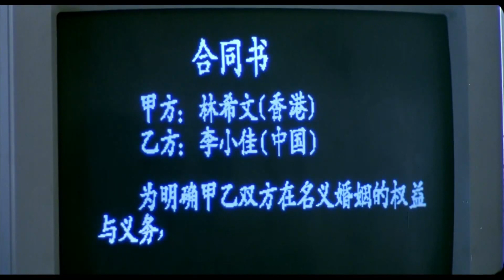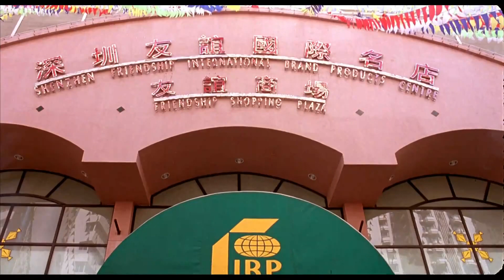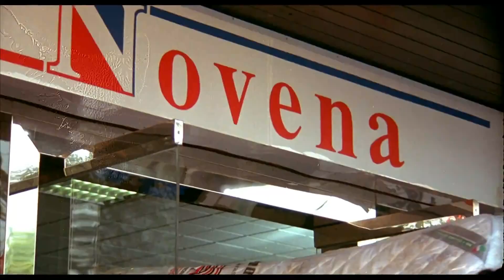1997 香港回歸中國 大陸妹 港商 假結婚 湯鎮宗 8